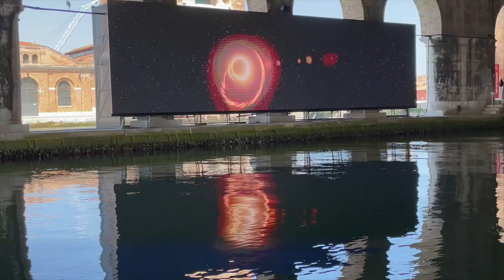Around "Of Whales" di Wu Tsang #2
Biennale di Venezia 59
"Of Whales" di Wu Tsang
Alle Gagiandre dell'Arsenale

Ispirato a Moby Dick di Melville "Of Whales" di Wu Tsang è una video installazione lungo le colonne che sorreggono la copertura delle Gaggiandre. Il video e la colonna sonora raccontano il punto di visto delle balene e della ciurma della baleniera.
L'opera testimonia come come l'uso della tecnologia può sfidare i concetti di un mondo antropocentrico.
La colonna sonora è composta da Asma Maroof e Daniel Pineda, in collaborazione con Tapiwa Svosve, Jalalu-Kalvert Nelson e Miao Zhao. La diffusione del sound utilizza 32 canali disseminati tra le Caggiandre realizzando così un suono avvolgente in qualsiasi parte lo spettatore si collochi.